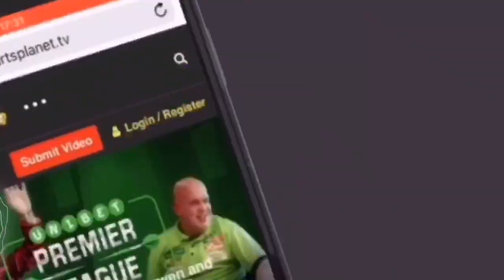CONNOR V LEIGHTON BENNETT - 1 LEG 501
Connor was buzzing to have a leg of 501 against wonder kid Leighton Bennett on the Target Nexus Board. How do you think Connor got on?

Thanks, Leighton, always so much fun having a game against you.